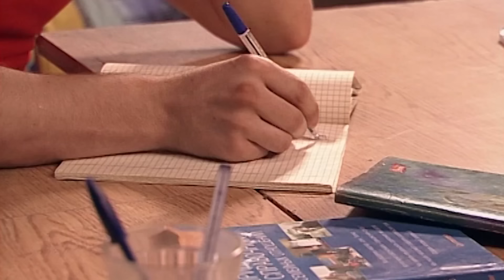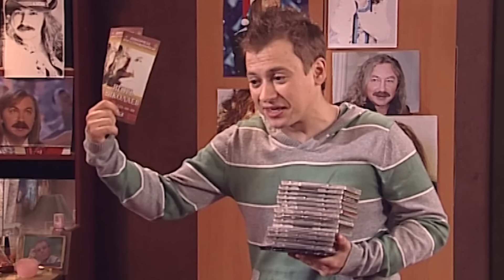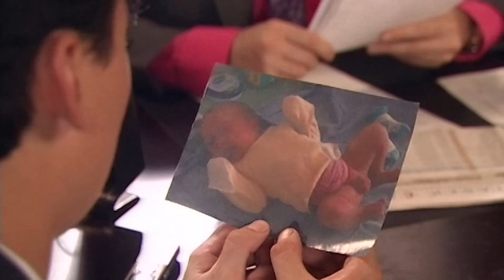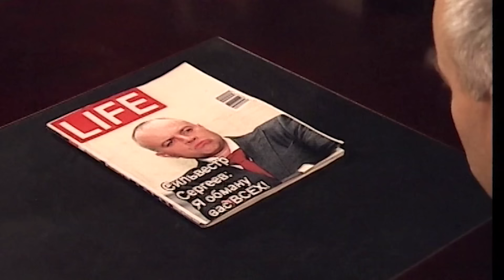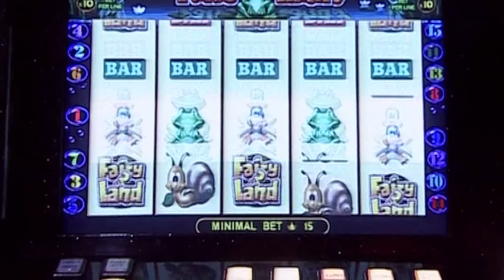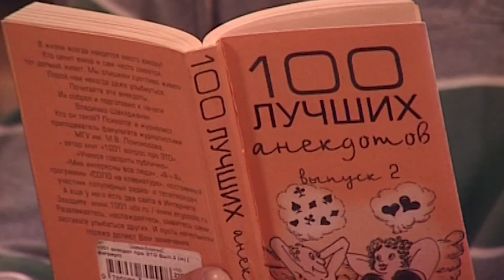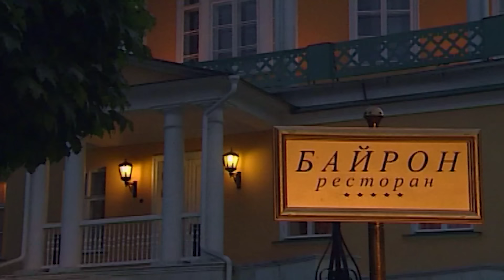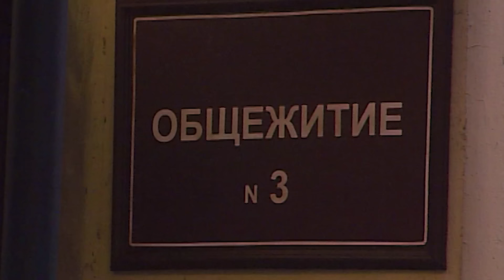Универ 1 сезон, серии 31-40